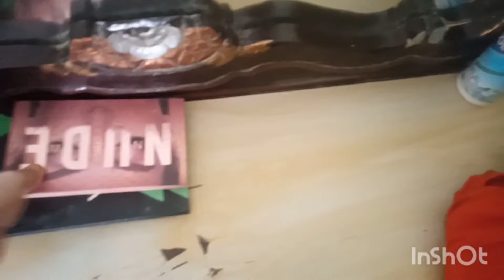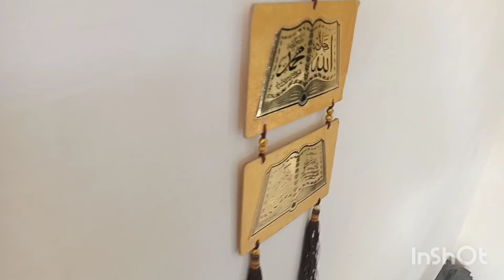AJ da funny 😂🤣 vlog Punjabi zuban Wich